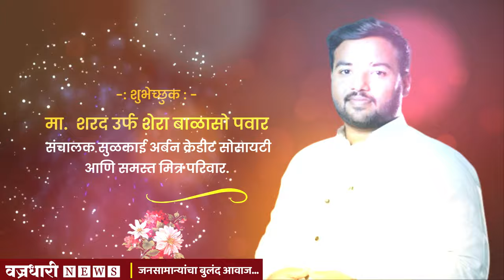विट्यातील युवा नेत्याची जोरदार मुसंडी ।। वज्रधारी न्यूज ।।